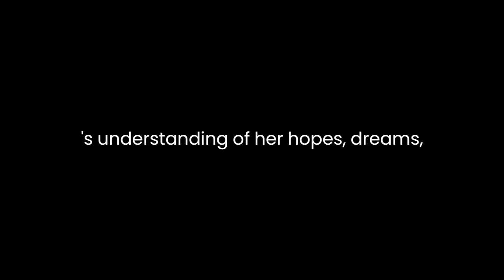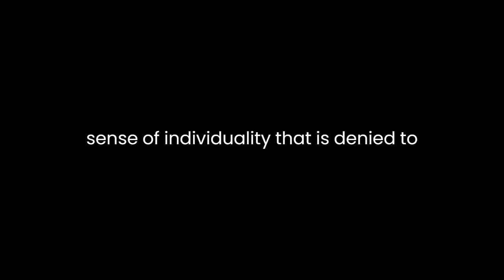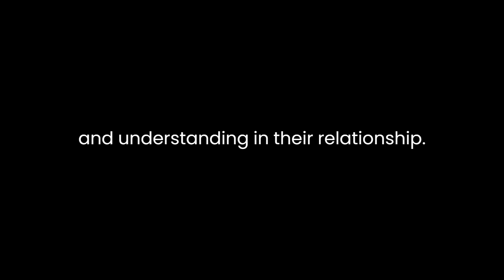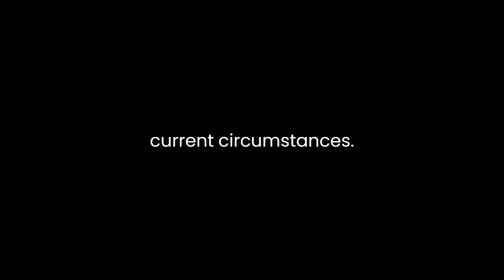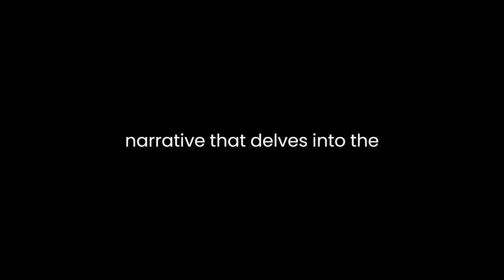"Clara" By Janice Galloway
"Clara" by Janice Galloway is a poignant and introspective short story that explores the complexities of human relationships, the burden of societal expectations, and the consequences of unfulfilled desires. Set in a working-class neighborhood, the story delves into the life of the eponymous protagonist, Clara, and offers a glimpse into her struggles and aspirations.Galloway's narrative style is characterized by vivid imagery and sensory details, immersing the reader in Clara's world. Through her masterful use of language, Galloway captures Clara's emotions and inner turmoil, allowing the reader to empathize with her. Clara's voice serves as the conduit for the reader's understanding of her hopes, dreams, and disappointments.Clara is portrayed as a woman trapped in a monotonous and unfulfilling existence. She is burdened by societal expectations, particularly those imposed on women during the time period in which the story is set. Clara's life revolves around her mundane routine, which involves caring for her husband, children, and home. Galloway skillfully conveys Clara's sense of entrapment, illustrating the claustrophobia and stifling nature of her everyday life.The story's central theme revolves around Clara's longing for something more. She yearns for personal fulfillment and a sense of individuality that is denied to her in her domestic role. Galloway portrays Clara's desires through her interactions with other characters. Clara's encounters with her male co-workers and her secret meetings with a mysterious man reveal her suppressed desires and the desire for escape from her mundane existence.Galloway also explores the dynamics of Clara's relationships, particularly her marriage. Clara's relationship with her husband is portrayed as one of distance and unfulfilled intimacy. Galloway uses the motif of the yellow bedroom, symbolizing Clara's marital confinement, to underscore the emotional distance between Clara and her husband. The strained communication between the couple highlights the lack of connection and understanding in their relationship.The characterization in "Clara" is nuanced and multi-dimensional. Clara is portrayed as a complex and relatable protagonist. Galloway delves into Clara's thoughts and emotions, presenting her as a woman with unfulfilled dreams and desires, rather than a one-dimensional domestic figure. The other characters, such as Clara's husband and the mysterious man, serve as foils to Clara's character, highlighting her longing for something beyond her current circumstances.Galloway's skillful use of symbolism adds depth to the story. The recurring motif of water represents Clara's desire for change and freedom. Clara's daydreams about diving into the river serve as a metaphor for her longing to escape her stifling existence and dive into the unknown. The yellow bedroom and the closed door are symbols of Clara's confinement and the barriers she faces in pursuing her dreams.In conclusion, "Clara" by Janice Galloway is a powerful exploration of human longing, the constraints of societal expectations, and the desire for personal fulfillment. Through vivid imagery, nuanced characterization, and skillful use of symbolism, Galloway creates a compelling narrative that delves into the complexities of Clara's life. The story resonates with readers by shedding light on universal themes of longing, dissatisfaction, and the search for personal identity. Galloway's storytelling prowess shines through in this evocative and thought-provoking short story.